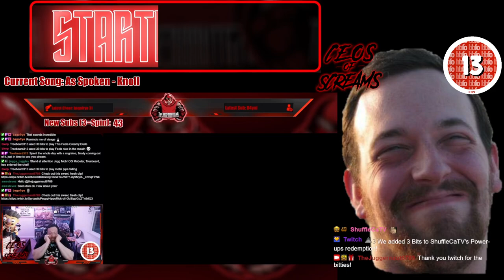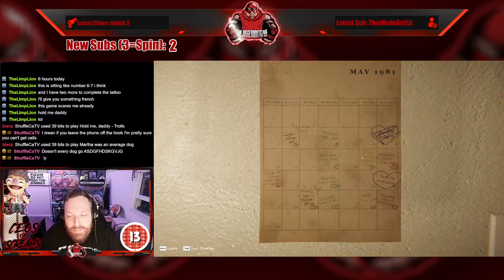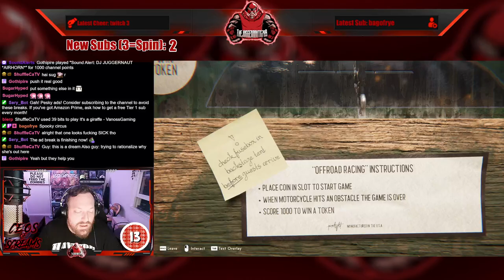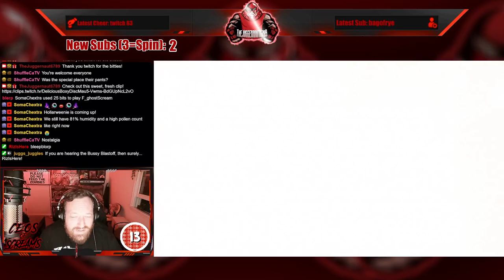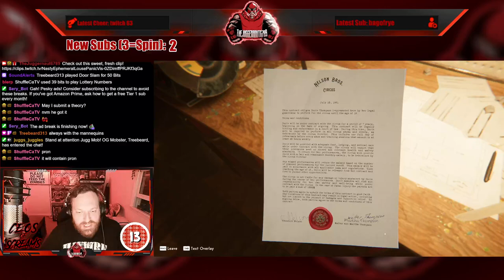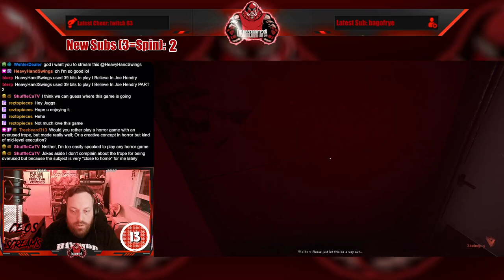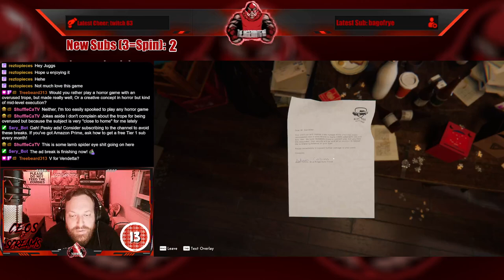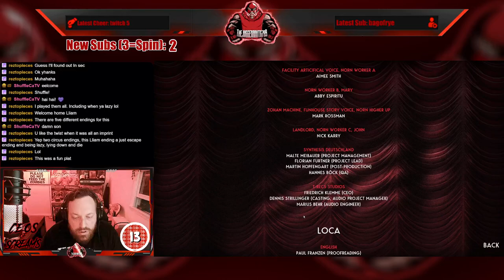Full Stream - September 12, 2024 - (REVEIL)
Recording from September 12, 2024 over on Twitch. Jugg plays REVEIL!

00:00 Intro/Clips
11:11 Just Chatting
15:43 Wheel Spin!
19:47 REVEIL
48:11 Another Wheel Spin!
51:08 Back to REVEIL
03:51:12 Outro/Raid